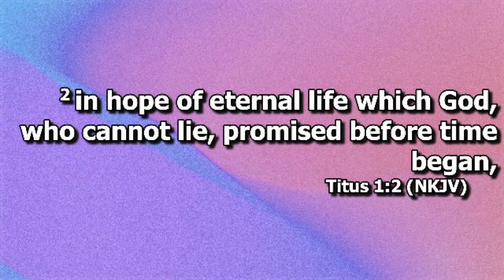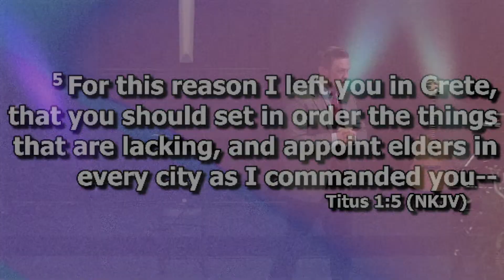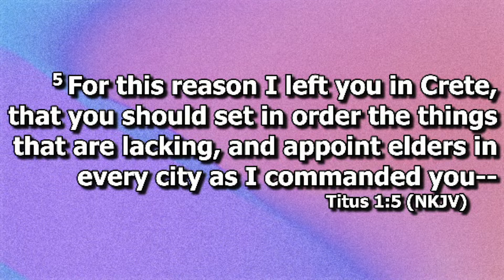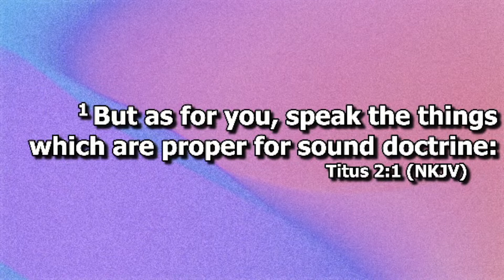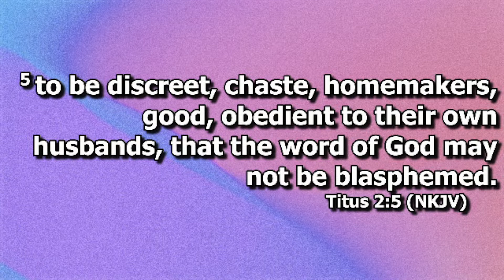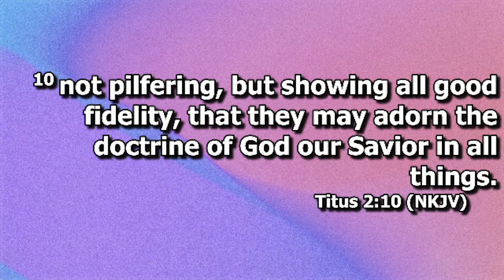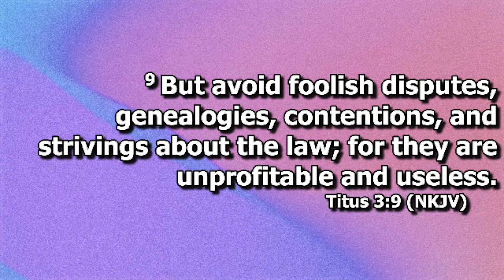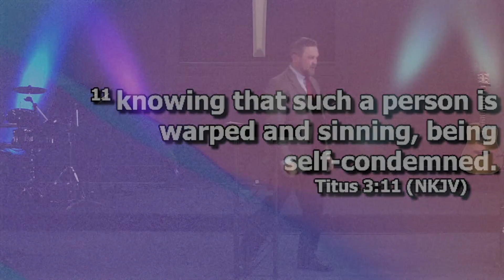Doing Good for the Sake of the Gospel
Speaker: Nathan Becker